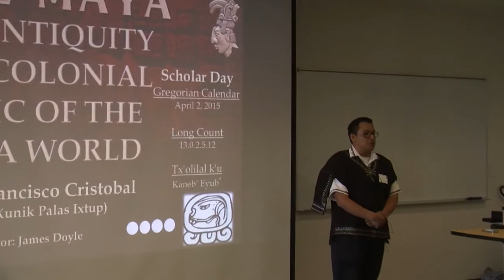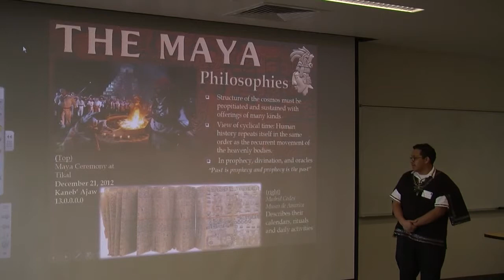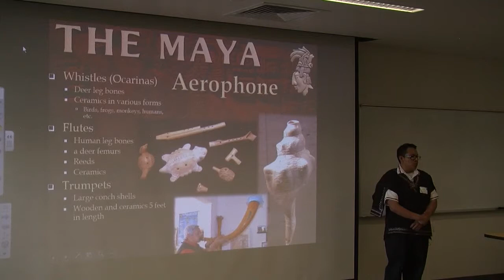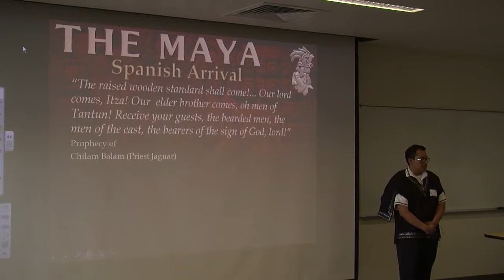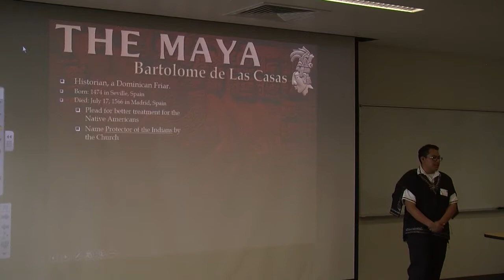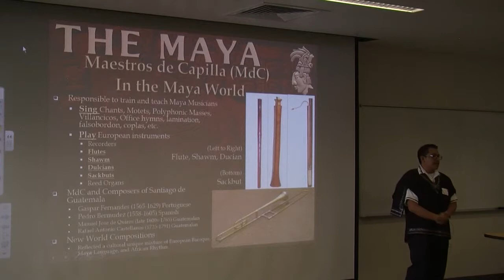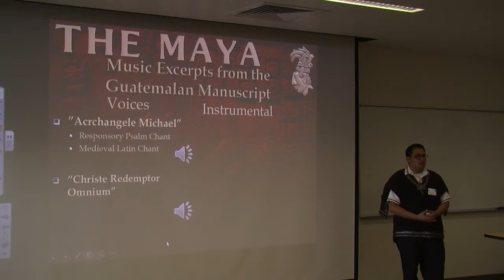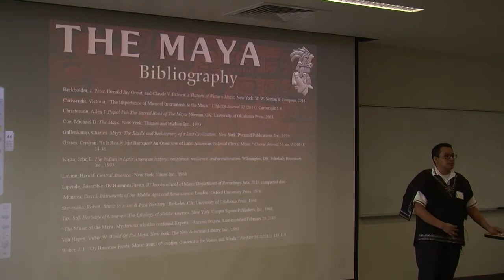Juan Geovany Francisco Cristobal - Presentation - Student Scholar Days